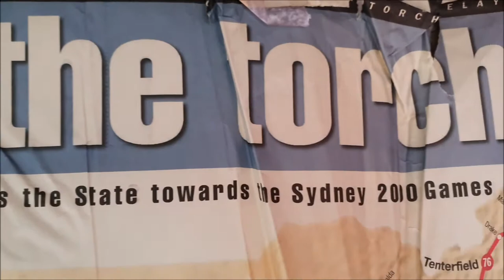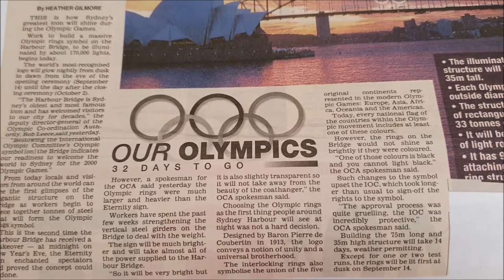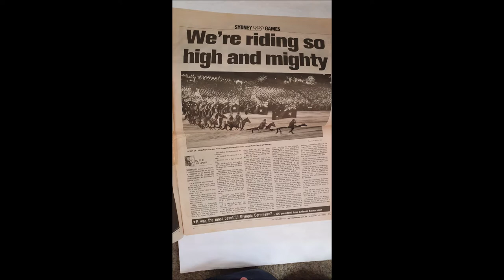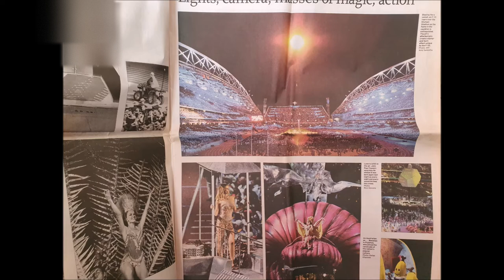Sydney 2000 Olympics - 20 Years On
Here is my short reflection 20 years on from the Sydney Olympics, why they are so special, and my personal experience then.
Footage in the video, from the Seven Network Australia.
Newspaper articles via, The Daily Telegraph, Sydney Morning Herald, The Sun Herald.